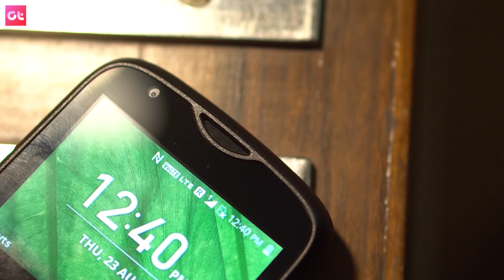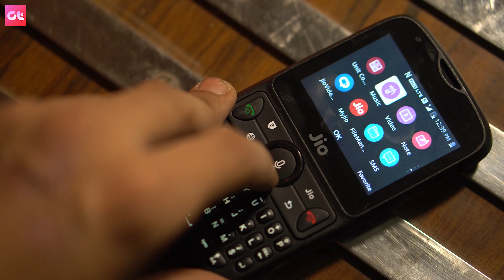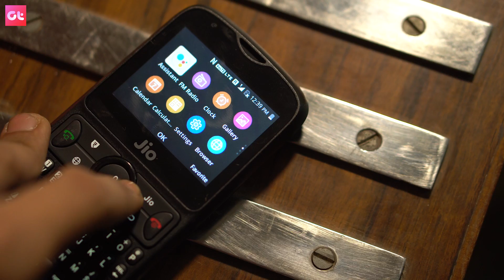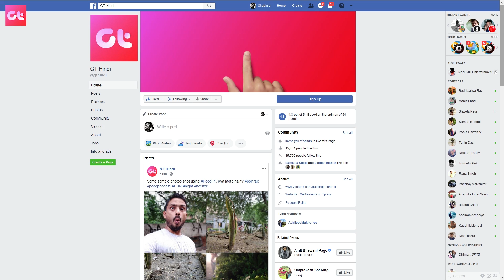Jio Phone 2 Unboxing with YouTube and WhatsApp Update (GIVEAWAY!) | GT Hindi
Jio Phone 2 Unboxing with YouTube and WhatsApp Update. Let's talk what makes Jio Phone 2 awesome at just Rs 2,999.

We will tell how you can run YouTube without the official app and also watch movies on Hotstar. The WhatsApp app will be coming soon and we will talk about it also. Also Jio Phone 2 can be connected to the TV.

Also leave a comment once you have done all this.

Sharing the video will have it's perks. Do let us know if you hare it on FB and whatsapp.